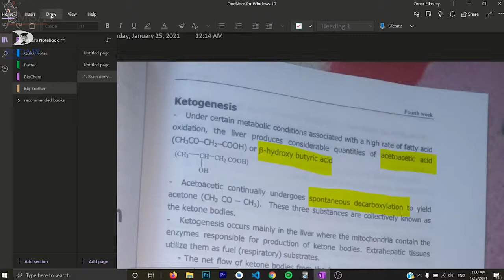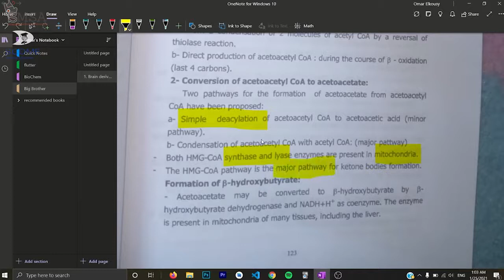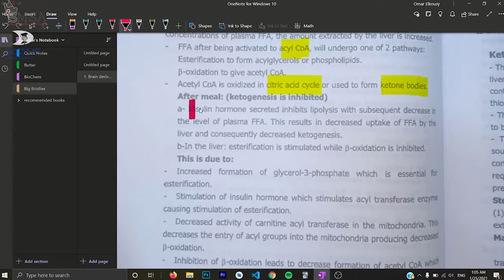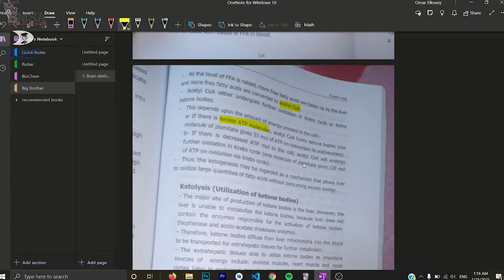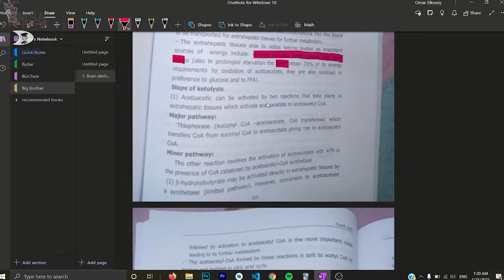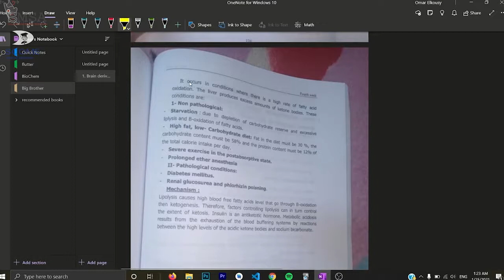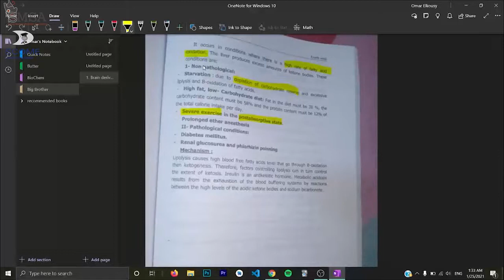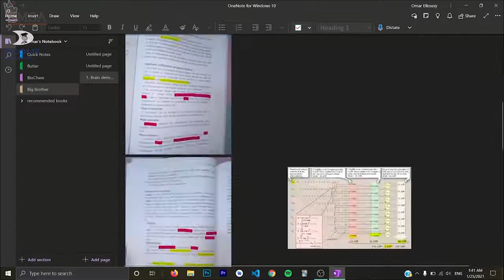Ketone Bodies Metabolism: Book/ MCQs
this is a continuation to the last video in which Omar Elkousy(2nd year med student) discussed all about ketone bodies.